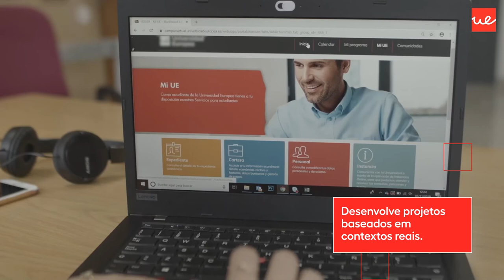Licenciatura em Gestão - Coordenador Carlos Silva